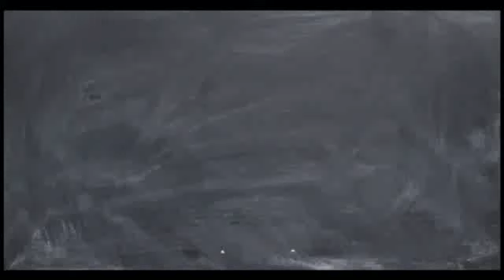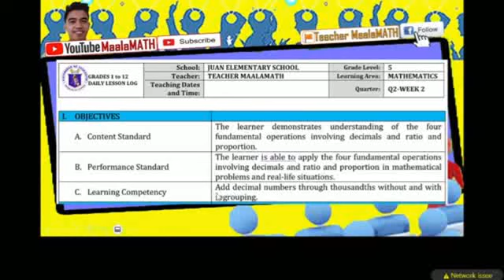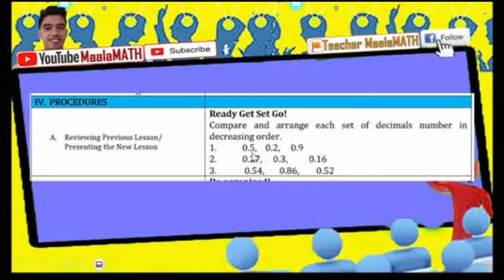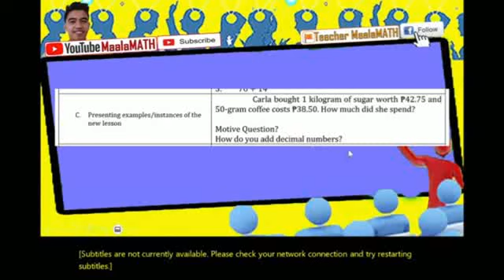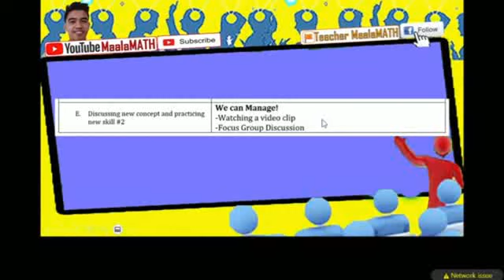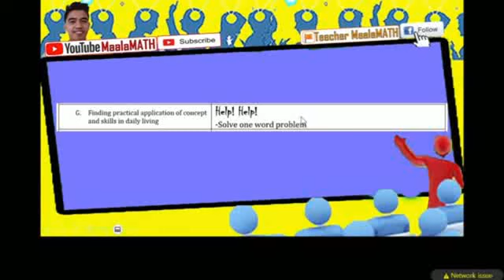Second Guide Classroom Observation Plan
Second Sample of Lesson Plan.

Classroom Observation is being conducted to determine in which area do teachers need assistance. In cases like this, the preparation is a crucial part for this serves as the blueprint of what activities to be done during the delivery of a certain lesson.

In this video, a sample of daily lesson log or daily lesson plan is presented which can served as a basis in preparing you own lesson plan.